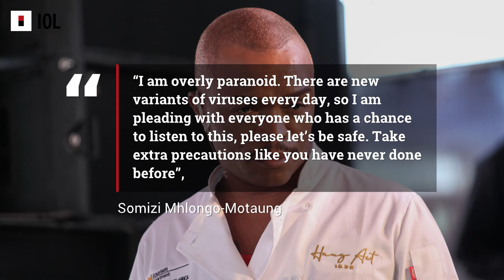Somizi Mhlongo-Motaung pleads with South Africans to live as if its lockdown level 5 | IOL News